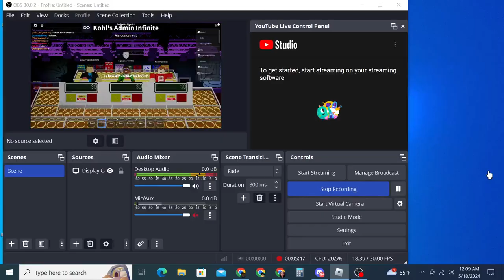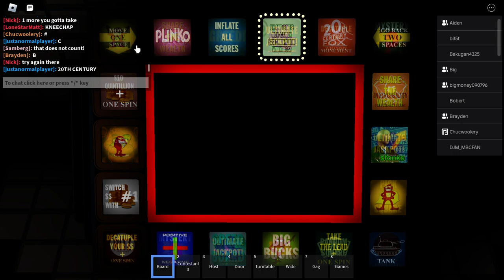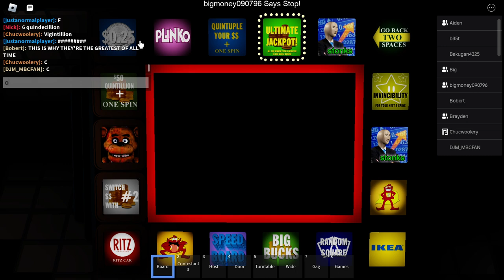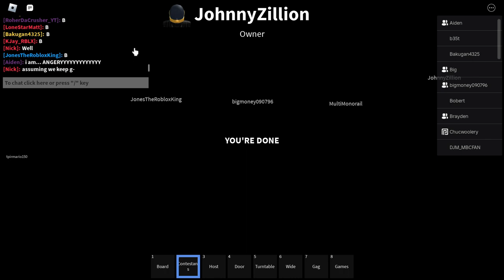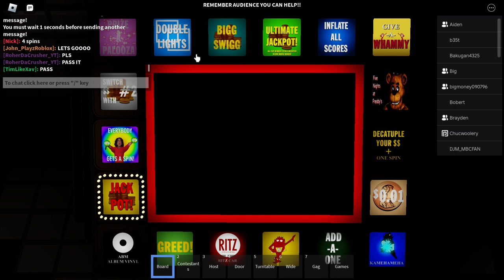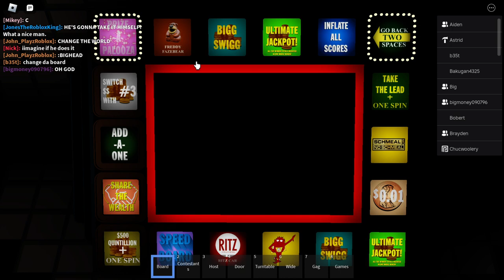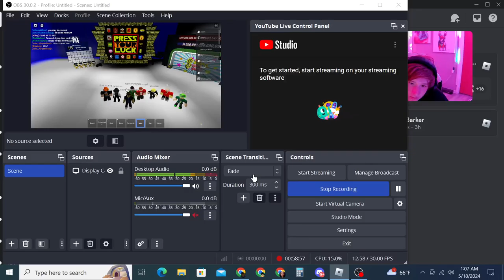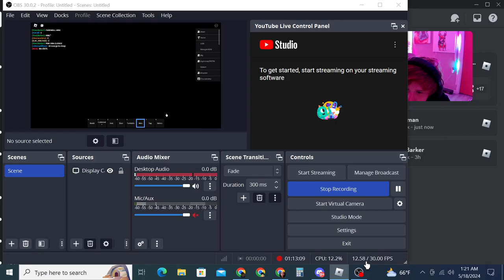MBC Simply Your Luck G.O.A.T. S7 Series Finale (Nick's Final Episode & CRAZY EPISODE)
This is The Final Episode with Nickguy